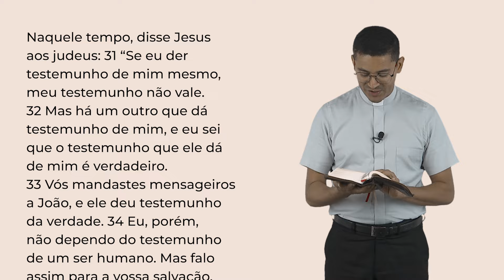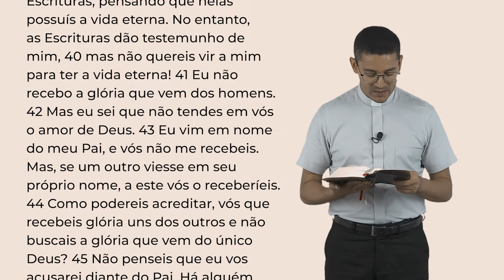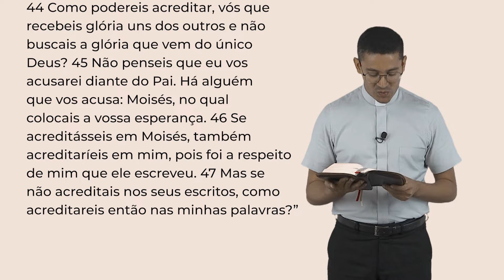Palavra da Salvação, 14/03/2024 com o Padre Rafael dos Santos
4ª Semana da Quaresma

Naquele tempo, disse Jesus aos judeus: 31 “Se eu der testemunho de mim mesmo, meu testemunho não vale. 32 Mas há um outro que dá testemunho de mim, e eu sei que o testemunho que ele dá de mim é verdadeiro.

33 Vós mandastes mensageiros a João, e ele deu testemunho da verdade. 34 Eu, porém, não dependo do testemunho de um ser humano. Mas falo assim para a vossa salvação. 35 João era uma lâmpada que estava acesa e a brilhar, e vós com prazer vos alegrastes por um tempo com sua luz.

36 Mas eu tenho um testemunho maior que o de João; as obras que o Pai me concedeu realizar. As obras que eu faço dão testemunho de mim, mostrando que o Pai me enviou. 37 E também o Pai que me enviou dá testemunho a meu favor. Vós nunca ouvistes sua voz, nem vistes sua face, 38 e sua palavra não encontrou morada em vós, pois não acreditais naquele que ele enviou.

39 Vós examinais as Escrituras, pensando que nelas possuís a vida eterna. No entanto, as Escrituras dão testemunho de mim, 40 mas não quereis vir a mim para ter a vida eterna! 41 Eu não recebo a glória que vem dos homens. 42 Mas eu sei que não tendes em vós o amor de Deus. 43 Eu vim em nome do meu Pai, e vós não me recebeis. Mas, se um outro viesse em seu próprio nome, a este vós o receberíeis.

44 Como podereis acreditar, vós que recebeis glória uns dos outros e não buscais a glória que vem do único Deus? 45 Não penseis que eu vos acusarei diante do Pai. Há alguém que vos acusa: Moisés, no qual colocais a vossa esperança. 46 Se acre­ditásseis em Moisés, também acreditaríeis em mim, pois foi a respeito de mim que ele escreveu. 47 Mas se não acreditais nos seus escritos, como acreditareis então nas minhas palavras?”

WebTV Redentor
Youtube: Youtube.com/WebTVRedentor | Ative as notificações clicando no sino!